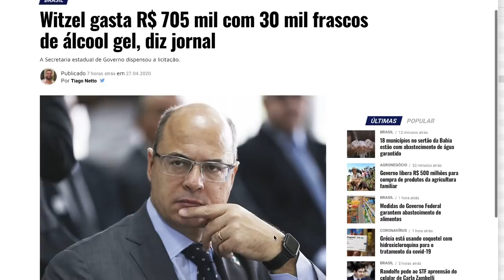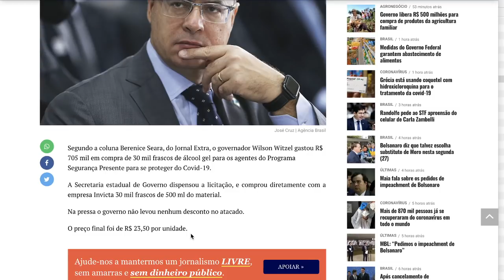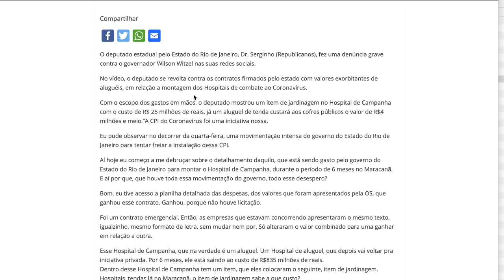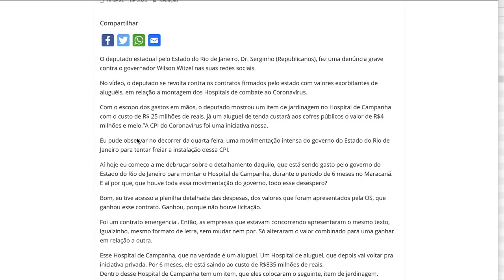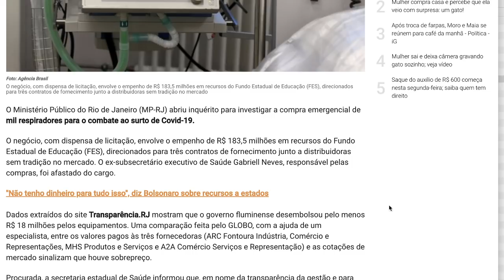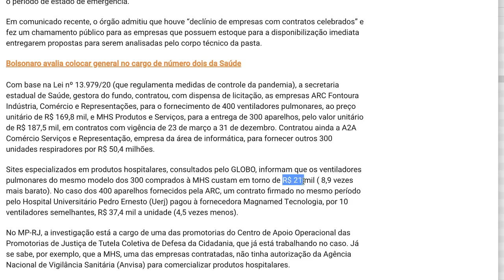AS SUSPEITAS SURGEM DE TODOS OS LADOS!!! O QUE ACONTECE NO RIO?